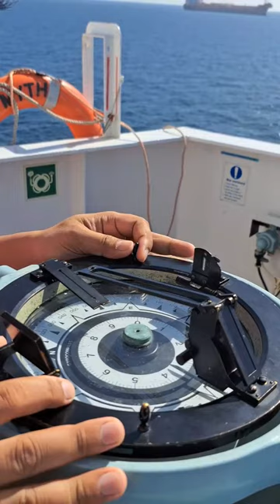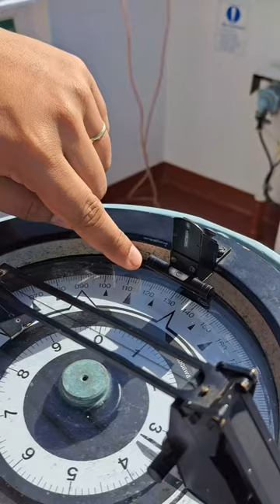how to use azimuth circle mirror.